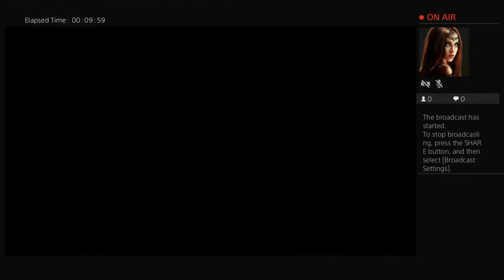Assassins creed Odyssey Campaign Gameplay Part 37 on the PS4.